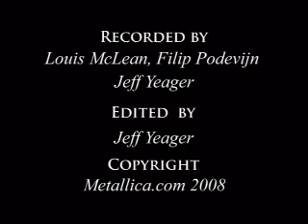Metallica: Wherever I May Roam (Sofia, Bulgaria - July 25, 2008)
Fly on the wall footage shot by the MetOnTour reporter on July 25, 2008 in Sofia, Bulgaria.  Footage includes the band in the Met Club Meet & Greet, warming up in the Tuning Room and "Wherever I May Roam" live from the gig.